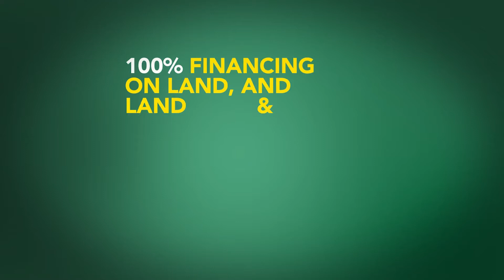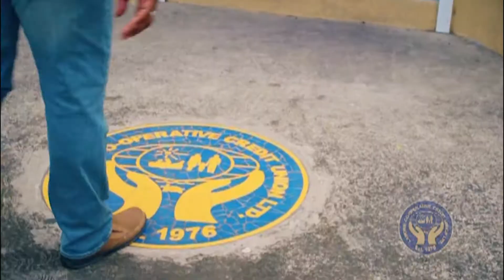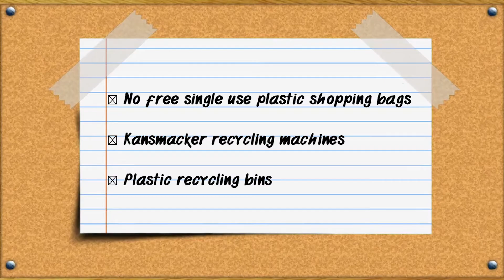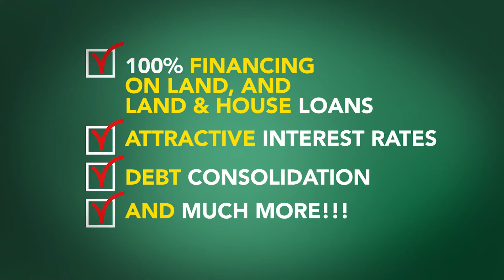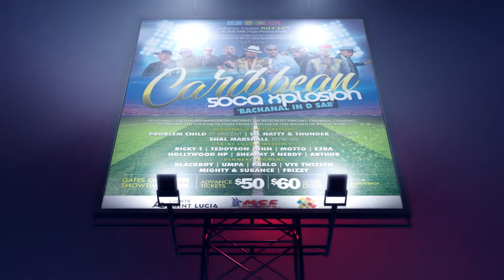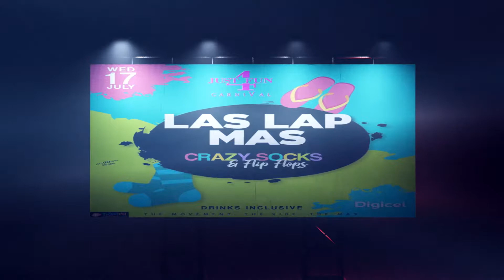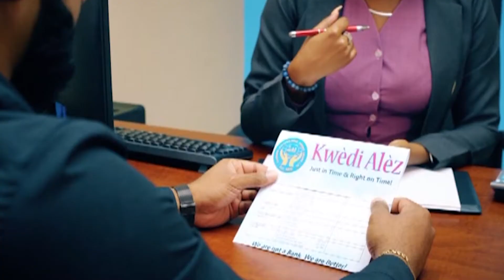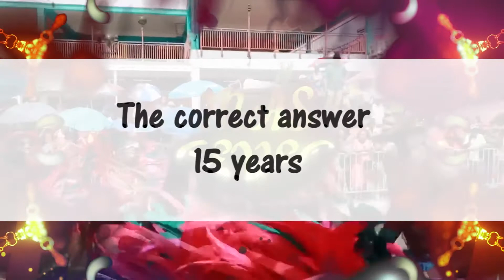Mas Fever 2019 Saint Lucia [Episode 5] edited and produced for Helen Television System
The annual Mas Fever show in 2019 was entrusted to me. I developed the concept, shot and edited the show from beginning to end. There are inserts which were produced by the various carnival bands of 2019.

• Hard Drive
        Shenseea, Konshens, Rvssian

• Overdue
        Erphaan Alves

• Cool Out!! (Siwo Riddim)
        Kisha

• Issa Snack
        Travis World, Nessa Preppy

• Machel Montano,  Skiny Fabulous, Motto
        Issa VibeI DO NOT OWN THE RIGHTS TO ANY OF THE MUSIC USED IN THIS SHOW. This show was done for pure entertainment purposes.

• Hard Drive
        Shenseea, Konshens, Rvssian

• Overdue
        Erphaan Alves

        Kisha

        Issa Vibe